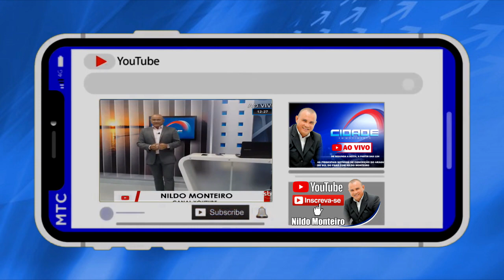ACUSADO DE MATAR MORADOR DE RUA EM UM BAR CONTINUA PRESO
A POLÍCIA NÃO INFORMOU A IDENTIDADE DO ACUSADO